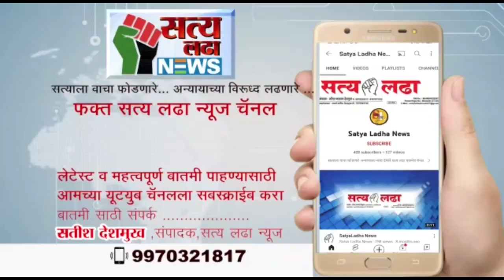कत्तलीसाठी जाणाऱ्या चार गोवंशांना जीवनदान आरोपी पोलिसांच्या हाती तुरी देऊन फरार!